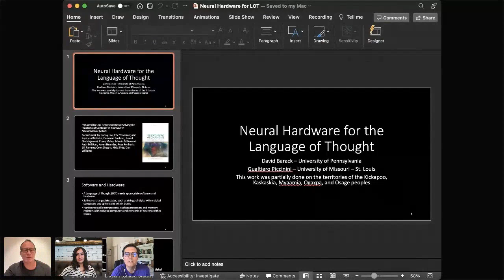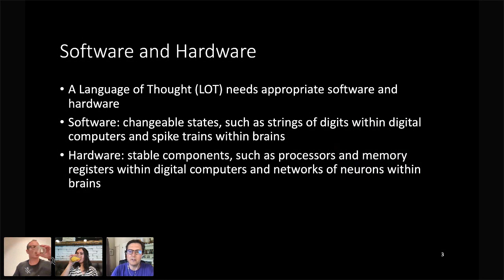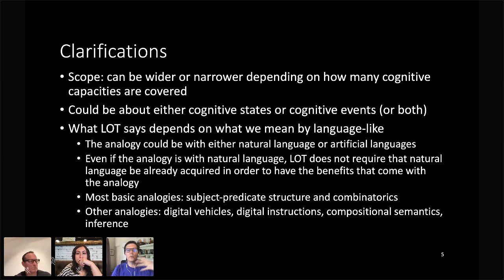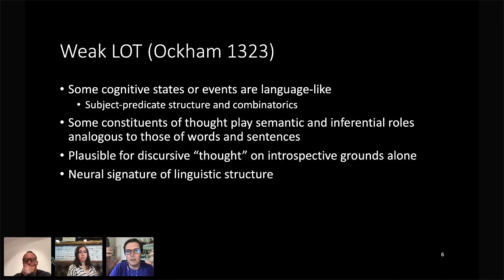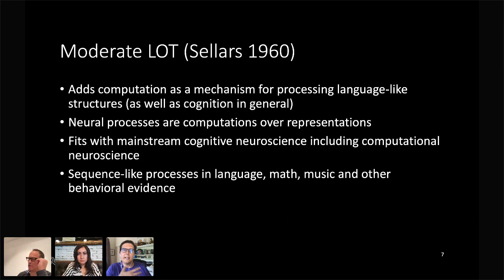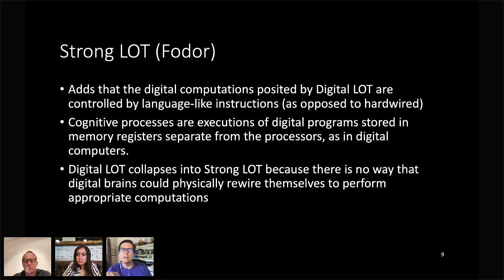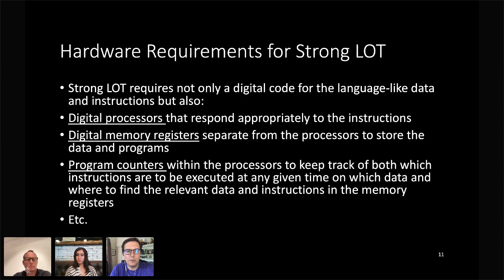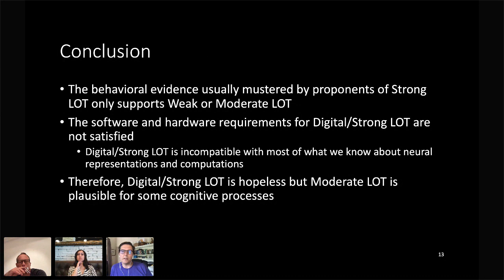The Learning Salon - Gualtiero Piccinini